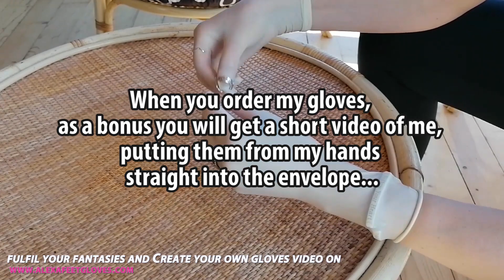Now you can buy my Gloves!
You want a piece of me? Now you can have all my gloves! The gloves are used and weared by me.. When you order my gloves, as a bonus you will get a short video of me, putting them from my hands straight into the envelope..

Aaaand you can have one wish too:
What should I do with the gloves before I send them to you?
If it's in my power, I'll grant you that wish :)